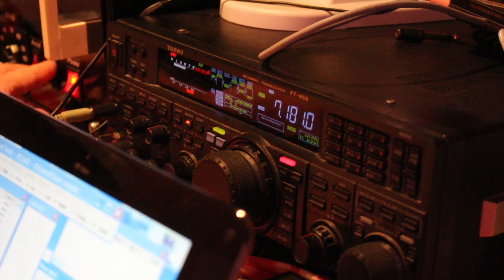HB0/RC3C 2016: R2AD working on HF....